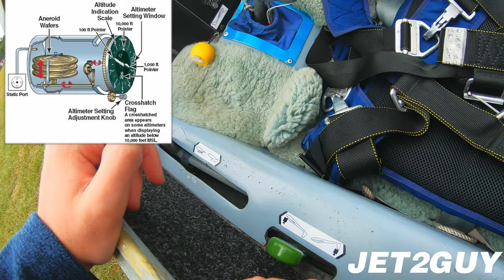Whats inside a glider cockpit [Jet2Guy EXPLAINS]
Welcome to this Jet2Guy video where I show you the cockpit of an astir at South Down Gliding club. This is using the new Go Pro Hero 7 Black in 4K 60fps. I added these callouts because I love them.

Jet2Guy is an aviation channel primarily focusing on teaching people how to fly in the sim but I do film my glider flights as well.